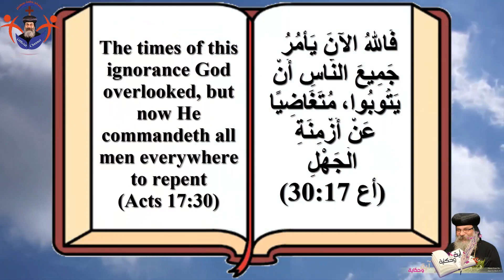اية و حكاية - الانبا اباكير - Aya We Hekaya - Bishop Anba Abakir - 21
الحلقة الـ21 من سلسلة ''أية وحكاية'' لنيافة الحبر الجليل الأنبا أباكير أسقف الدول الأسكندنافية..
The 21th Episode of the series “Aya we Hekaya” (Story & Vers) by His Grace Bishop Anba Abakir, Bishop of Scandinavia.